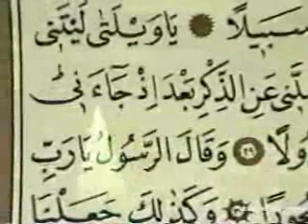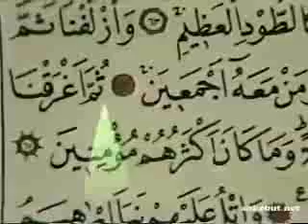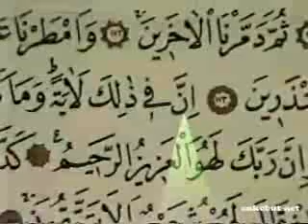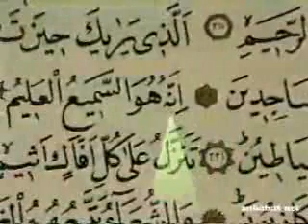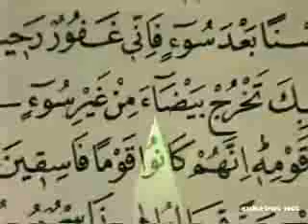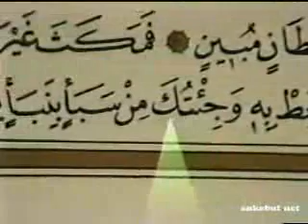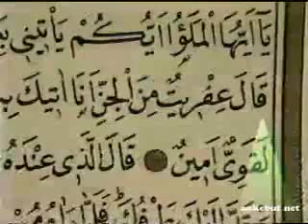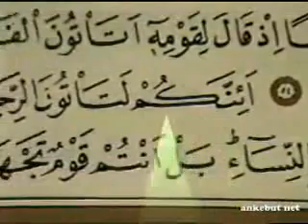İsmail Biçer 19. cüz (komple video hatim)